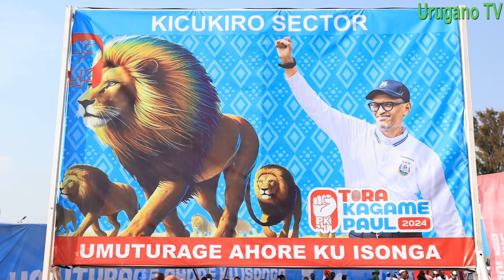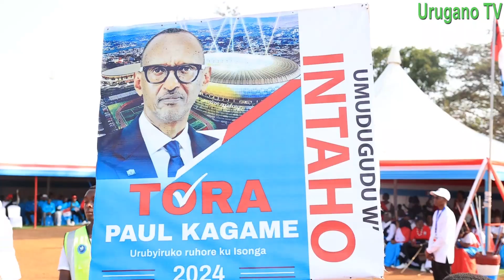ABANYAMURYANGO BA FPR INKOTANYI MU MURENGE WA KICUKIRO MURI KICUKIRO BAZATORA UMUKANDIDA 100%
Ushaka kuduha amakuru, waduhamagara kuri #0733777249 hanyuma tukabwira abadukurikira uko Twabamenye.